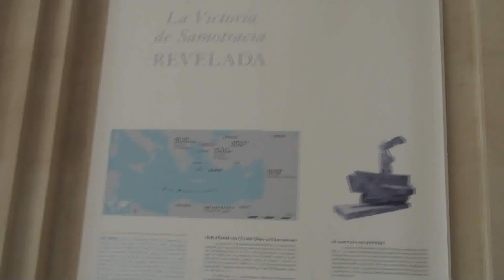ルーブル美術館の至宝「サモトラケのニケ」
ルーブル美術館の至宝「サモトラケのニケ」の紹介映像です。